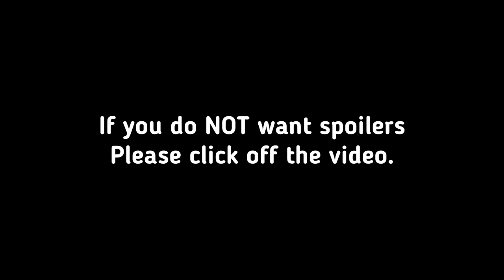'A Way Out' with Shave!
I spent a lot of time making this video and I generally enjoyed every second making this video. I hope you guys like it too :D We did a complete play-through within 2 days and here are the best parts!

See you later mate c: